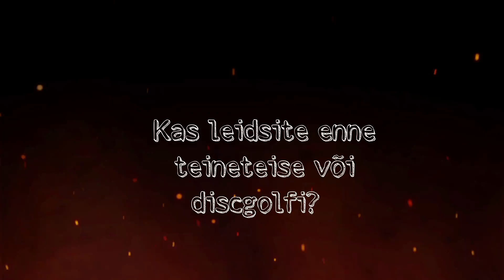Discipaarid vol.3 Aivo ja Silja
Discipaarid vol.3 Aivo Moorits ja Silja Madison